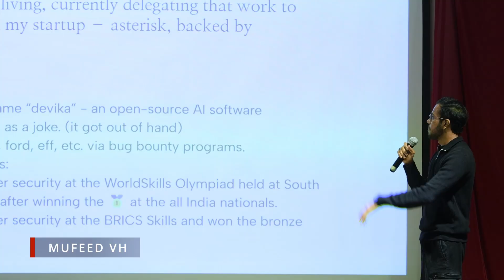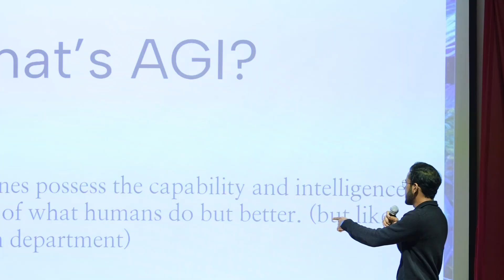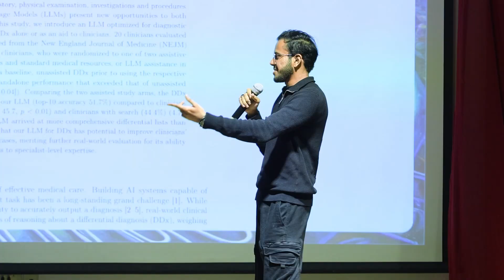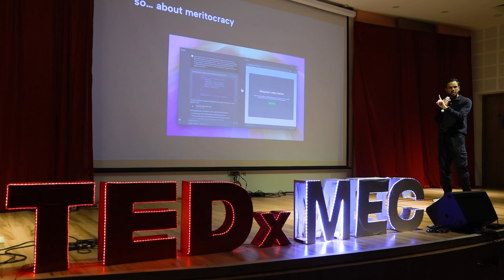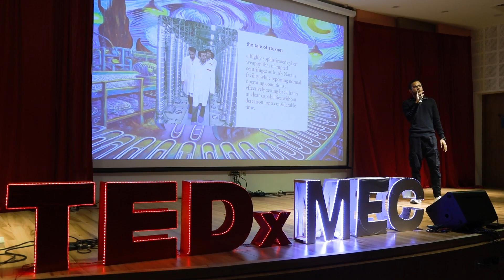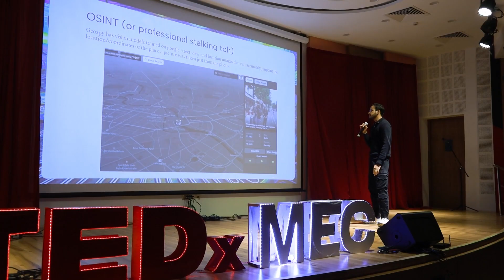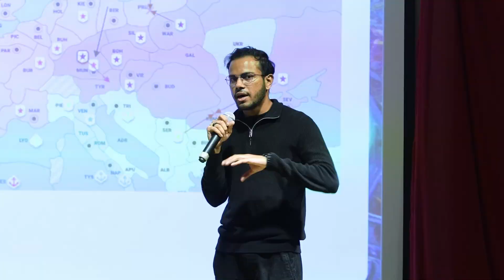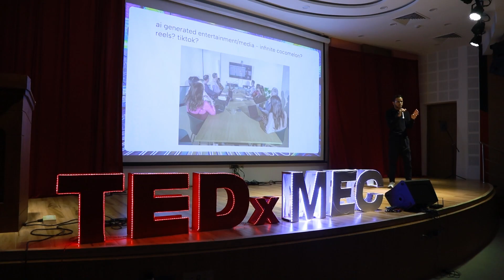Security in a post-AGI world | Mufeed V. H. | TEDxMEC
In this witty and engaging talk, Mr. Mufeed V H masterfully blended humor with sharp insight to unpack the fast-evolving world of artificial intelligence and its implications for cybersecurity. With relatable examples and a touch of satire, he highlighted how AI is not just a tool for innovation but also a potential weapon in the wrong hands. Despite the serious undertone, his approachable style kept the audience laughing, thinking, and walking away with a deeper understanding of both the promises and perils of AI in our increasingly connected world. AI visionary, cybersecurity expert, and the Co-founder & CEO of Asterisk, Mufeed V H is redefining what’s possible in the digital world. This 22-year-old developer from Kerala's Thrissur gave life to Devika, an open-source AI software engineer designed to transform the way software is built. Propelled forward by the resources and mentorship provided by Y Combinator, Asterisk is pioneering the future of AI-driven development, pushing the boundaries of innovation. This talk was given at a TEDx event using the TED conference format but independently organized by a local community.